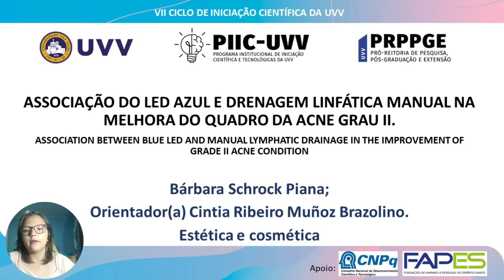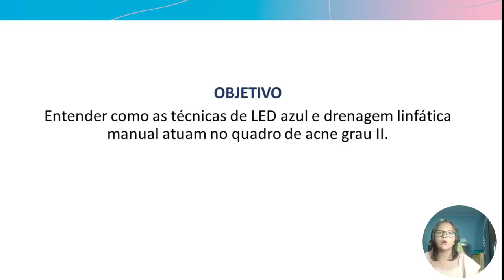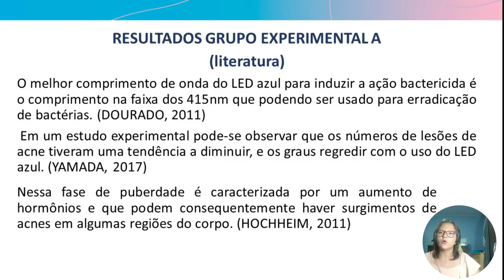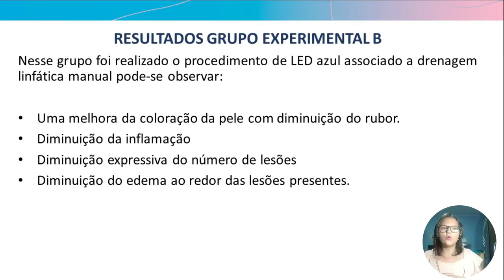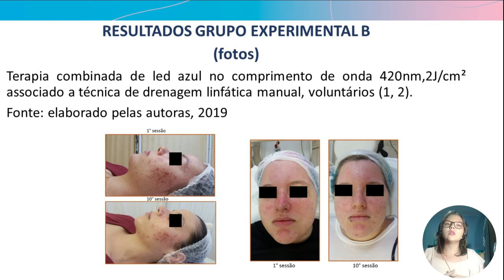S001 - ASSOCIAÇÃO DO LED AZUL E DRENAGEM LINFÁTICA MANUAL NA MELHORA DO QUADRO DE ACNE GRAU II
ASSOCIAÇÃO DO LED AZUL E DRENAGEM LINFÁTICA MANUAL NA MELHORA DO QUADRO DE ACNE GRAU II
Resumo:
Acne é uma patologia crônica de etiologia multifatorial da unidade pilossebácea, de alta prevalência. Surge principalmente em decorrência do aumento da produção de sebo pelos folículos pilossebáceos, podendo causar obstrução dos poros. O LED azul e a drenagem linfática possuem efeitos fisiológicos diferentes sobre a pele, melhorando as lesões. Entender como as técnicas de led azul e drenagem linfática manual atuam no quadro de acne grau II. Foram selecionados 7 voluntários, portadores de acne grau II com idade entre 15 e 25 anos de ambos os sexos. Na seleção foi usado como critério de exclusão outros graus de acne, tratamento com isotretinoina e antibióticos, qualquer tipo de doença e gravidez. Os voluntários foram divididos em dois grupos, divididos pelo número de lesões apresentadas. No grupo (A) foi realizado apenas o procedimento de LED azul aplicado sobre a pele higienizada com sabonete neutro.  No grupo (B) foram realizados os procedimentos de drenagem linfática manual mais a associação do LED azul, sempre higienizando a pele antes do procedimento. No total foram realizadas 10 sessões 1 vez por semana em ambos os grupos. No grupo experimental A, foi possível observar através das fotos, da avaliação visual, e relato dos pacientes, que houve melhora na hidratação cutânea, diminuição de algumas lesões acneicas, melhora do rubor encontrado nas lesões, o que sugere diminuição do estado de inflamação presente. No grupo experimental B, pode-se observar uma melhora da coloração da pele com diminuição do rubor, diminuição da inflamação, diminuição expressiva do número de lesões, e diminuição do edema ao redor das lesões presentes. Os dois obtiveram resultados positivos quanto a melhora do número de lesões, porem a associação do led azul e a drenagem linfática manual, teve um resultado melhor, com isso podemos concluir que a associação é mais eficaz na melhora  do quadro obtendo resultados mais expressivos.